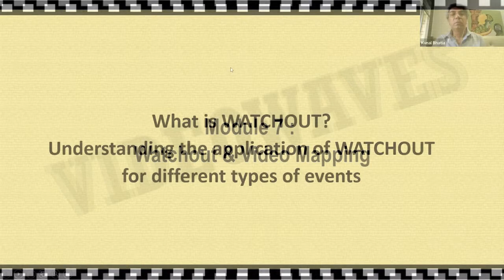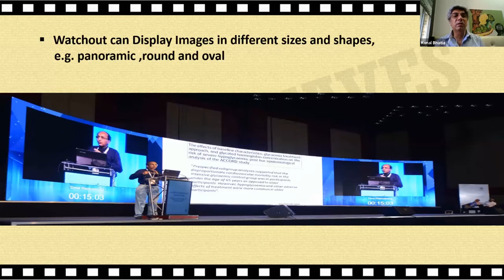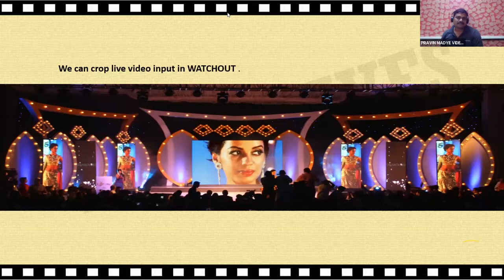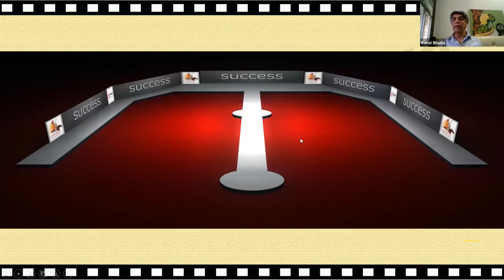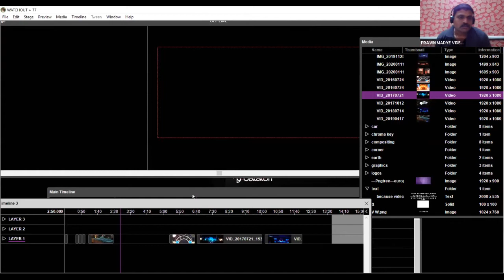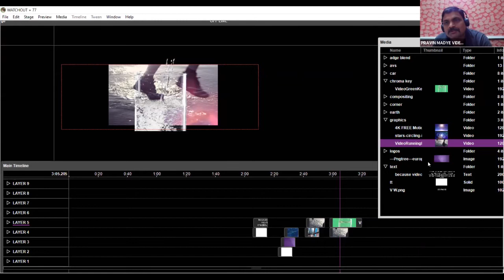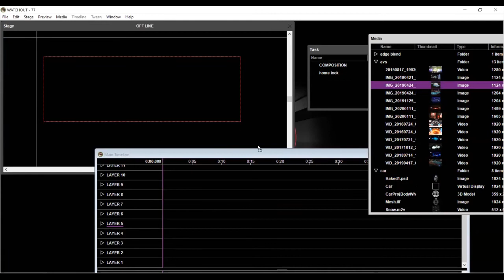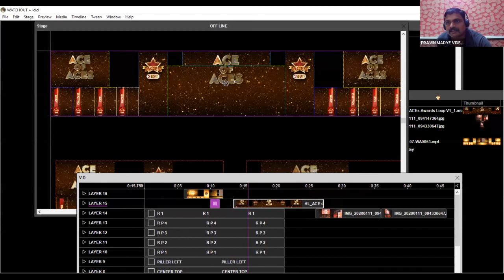Online AV Workshop - Module 07 of 07 Watchout & Video Mapping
During the lockdown we at Videowaves have conducted 3 online AV Workshops which have been attended by almost 1000 participants collectively.
The workshop was moderated by Mr. Raghav Roy Kapur, Founder, The Livewire experience. Guest speaker Mr. Suresh Madan, Dynamix Media.

Here is a module wise breakup of the content.